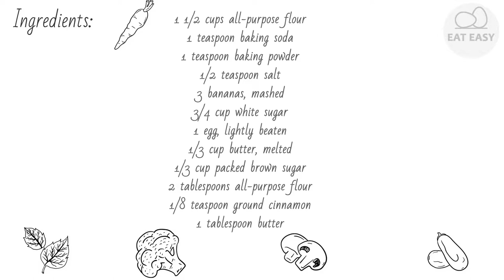Banana Crumb Muffins SIMPLY!